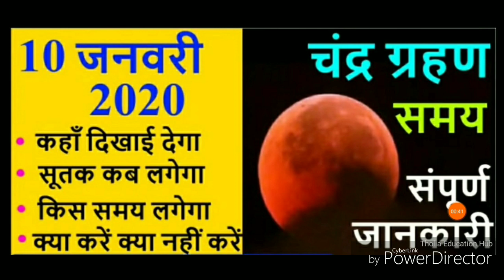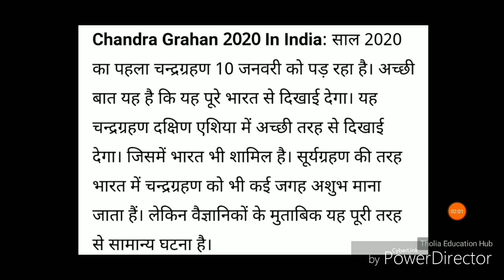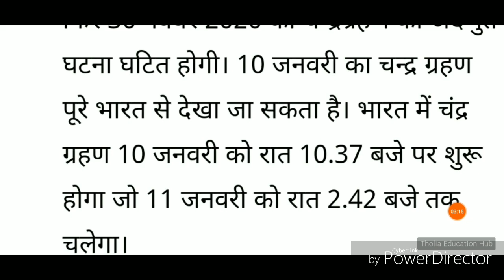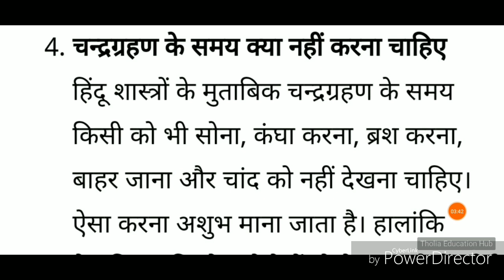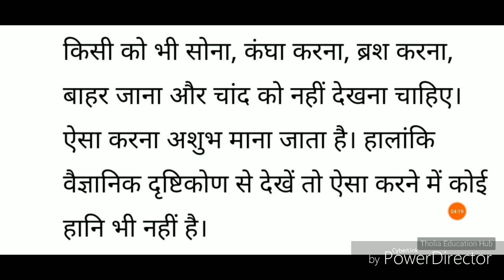Lunar Eclipse 10 January 2020 Time in India : चंद्र ग्रहण कब से कब तक होगा, सूतक काल कब से कब तक